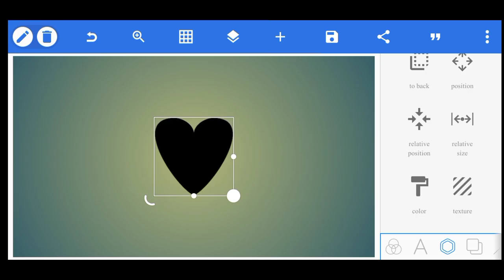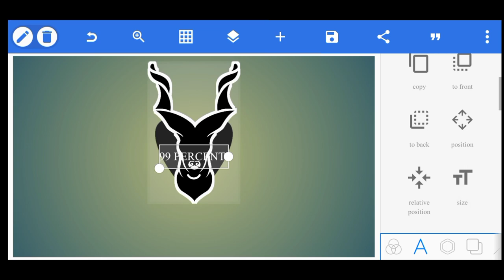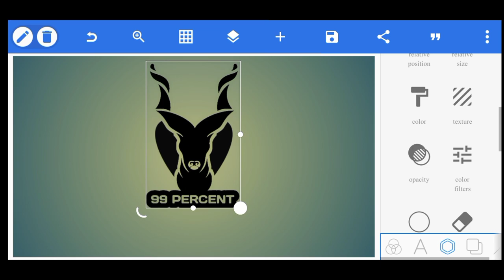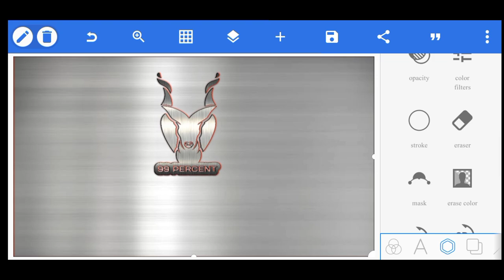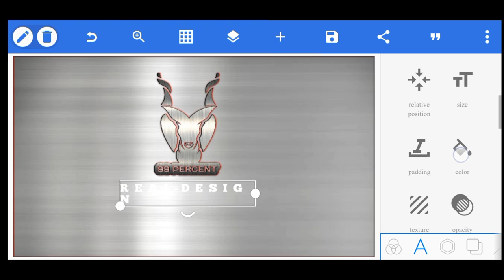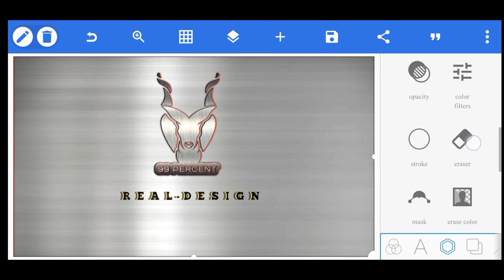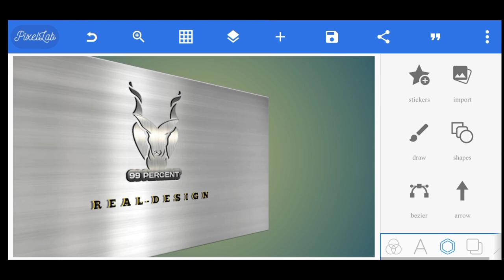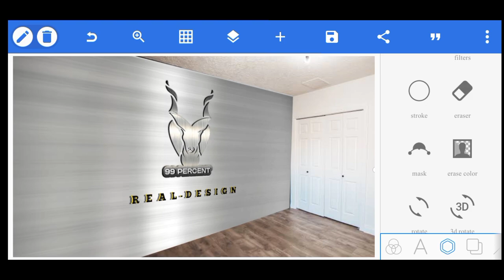Markhor Logo Design | How to make logo 2023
Assalamualaikum Friends:
I hope you all good

markhor,
how to make a logo in 2023,
how to make a logo on canva in 2023,
markhor eating snake,
markhor hunting,
how to make a logo,
markhor goat,
markhor hunting in pakistan,
astor markhor,
markhor pakistan,
how to make logo in canva,
markhor in pakistan,
how to make logo on canva app,
markhor animal,
how to make a ring of deer sing,
markhor hunting 2023,
how to make a logo in photoshop,
how to make logo in canva in hindi,
how to make youtube logo on canva
Thanks for visiting to my channel Thank you.